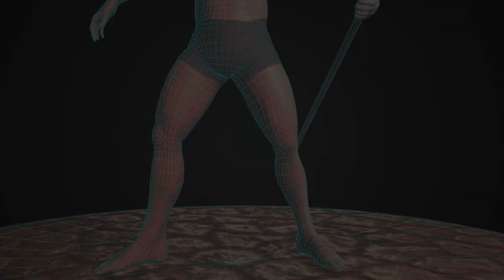Caiden Curry Character Art DEMO REEL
My finished demo reel from my time at Full Sail University!